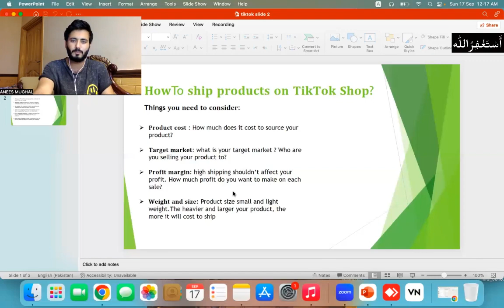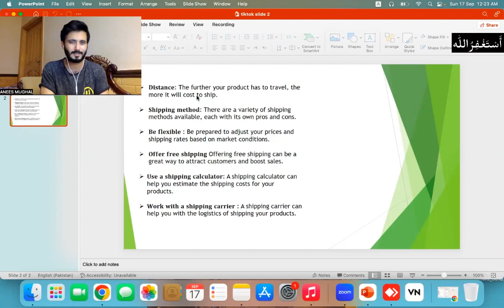How To Ship Products To TikTok Shop | Tiktok shop free course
If you have any question related to this video or need any guidance, You can ask me in comment section without any kind of hesitation